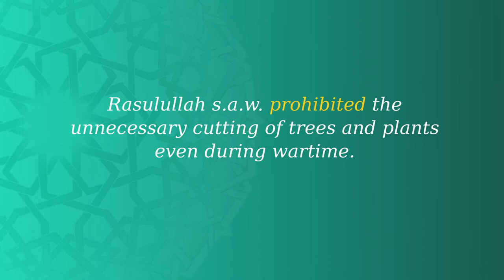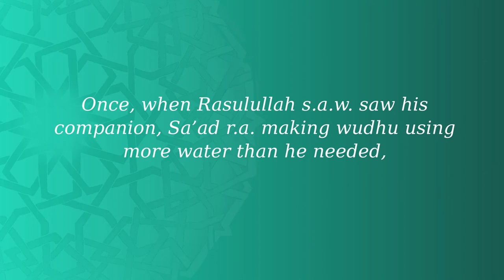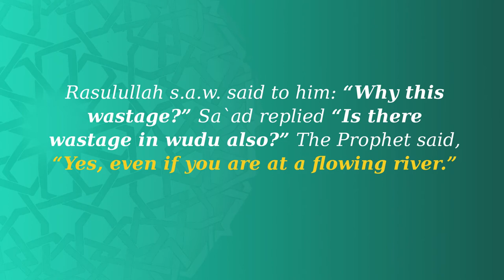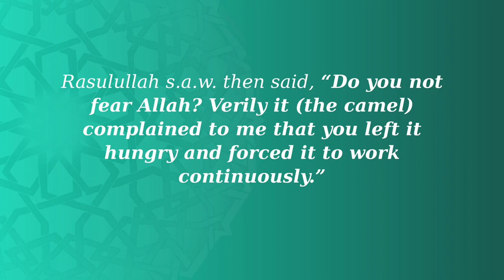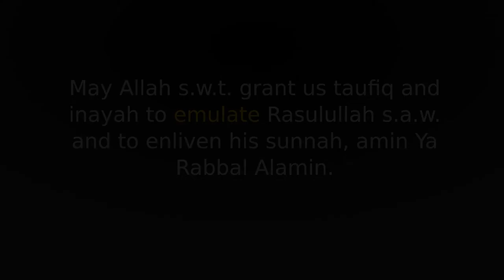Rasulullah s.a.w – Spreading Mercy To All